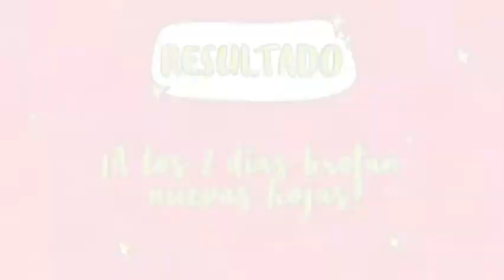Huerta en casa